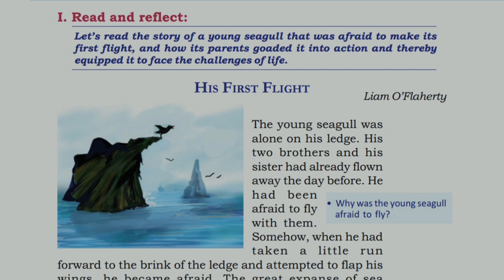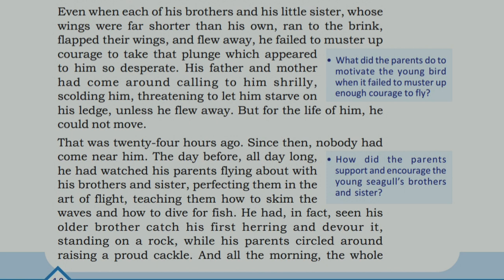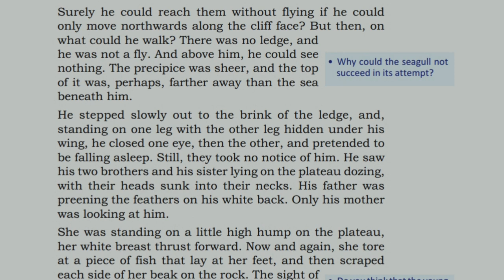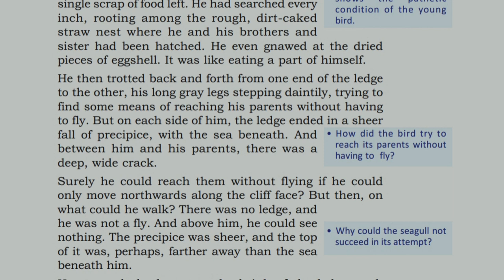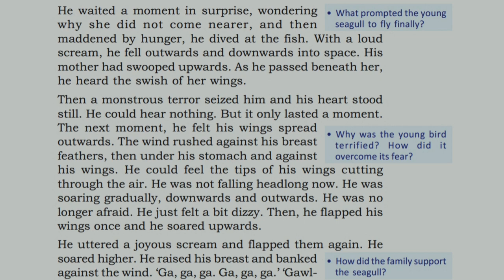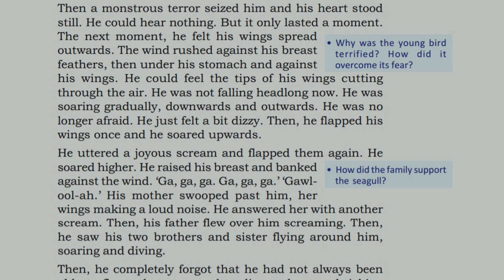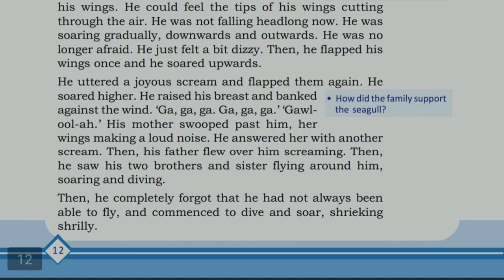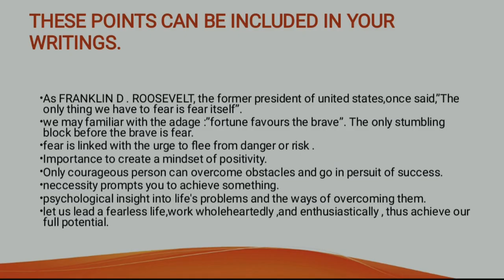Plus one english chapter 1 "His first flight " and points to be included in your writings.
easy and smarter learning of plus one english chapter 1 .